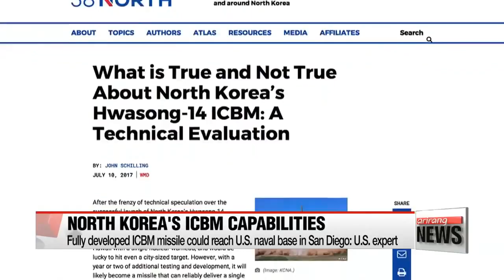BREAKING NEWS= U.S.A to North Korea: if you attack us, we'll respond with nukes - Vox